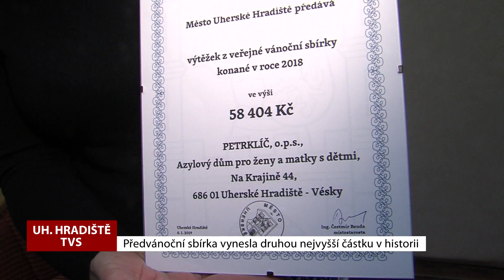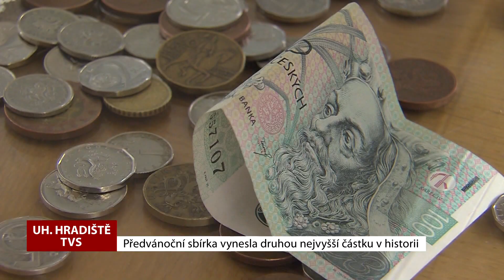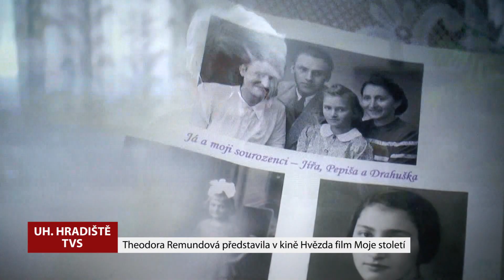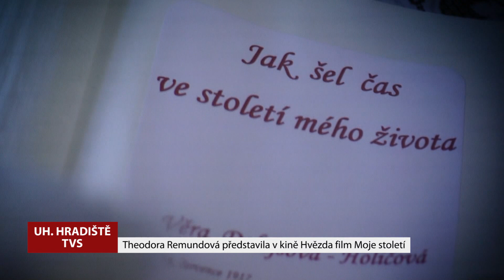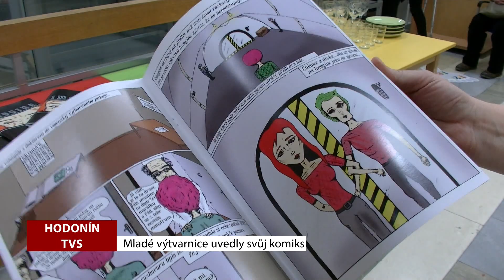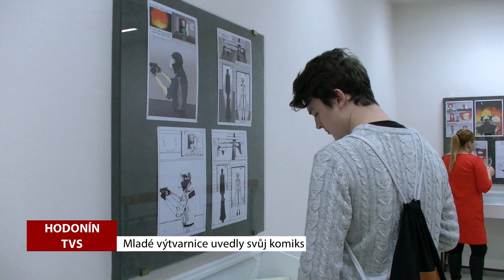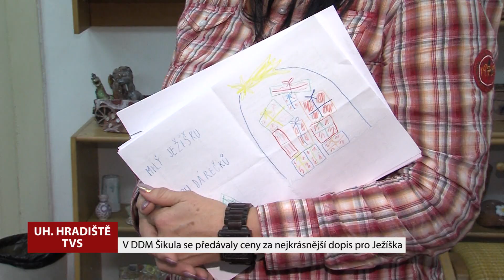TVS: Deník TVS 9. 1. 2019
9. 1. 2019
Technické služby vyjely do ulic / Veselí nad Moravou zasáhla pořádná zima / Předvánoční sbírka v Uherském Hradišti byla štědrá / Uherskohradišťská nemocnice zve na Den otevřených dveří / Theodora Remundová představila v Uherském Hradišti dokumentární film / V Hodoníně je k vidění výstava komiksů / Vánoční dílna v Uherském Hradišti přinesla soutěž o nejkrásnější dopis pro Ježíška